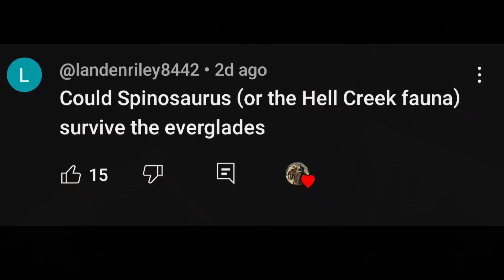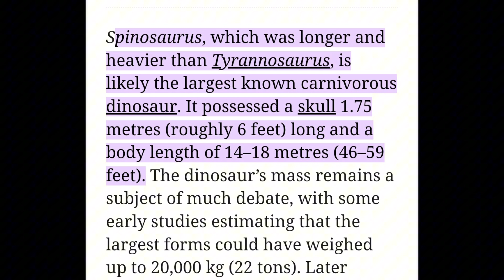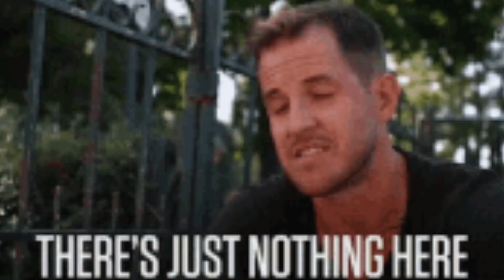Could Spinosaurus survive the Everglades?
Spinosaurus is one of the most popular Dinosaurs in paleomedia ,as well as being one of the largest thereapods to ever exist. While it dominated it's ecosystem 94 million years ago,how would it fair in the everglades of today?

Background music sourced from :Unreleased Score on youtube